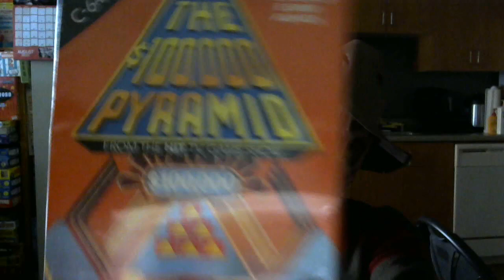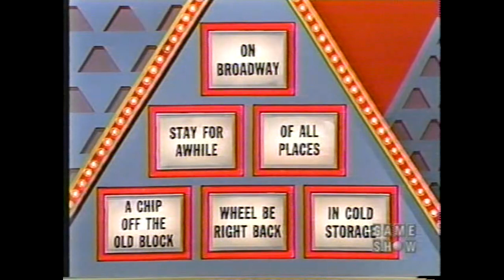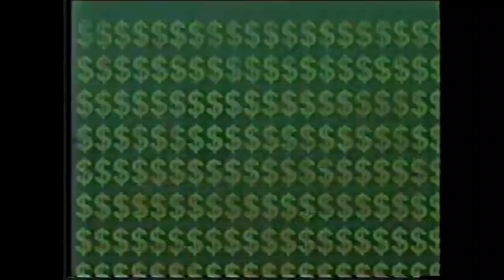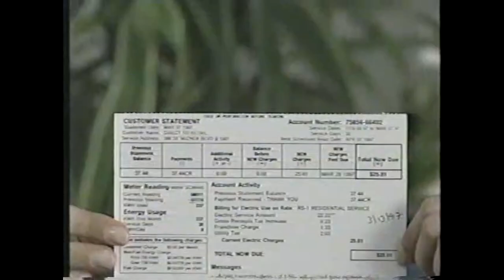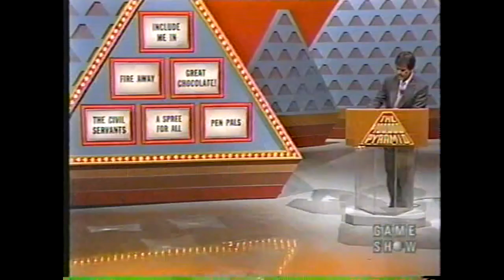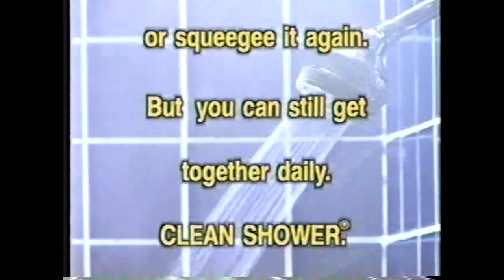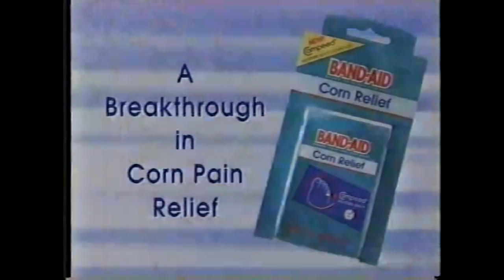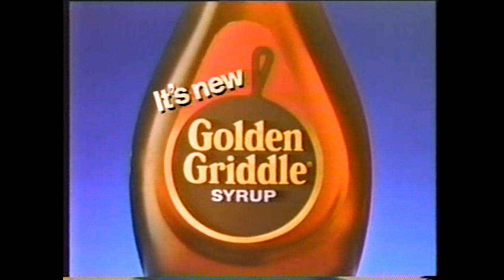Adam Curry Presents 31 Days Of Hallowinnings Edition #8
Welcome to another edition of Adam Curry Presents on today's Episode we have a Big Money Moment from Fall 1986 Enjoy!